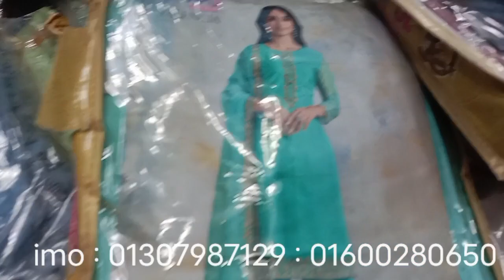ইন্ডিয়ান বিপুল ব্রান্ডের লট থ্রি-পিস চলে এসেছে আপুরা।